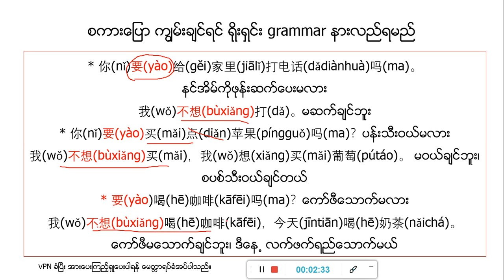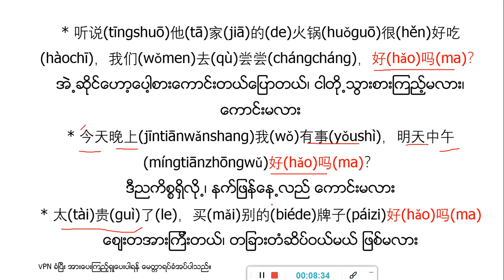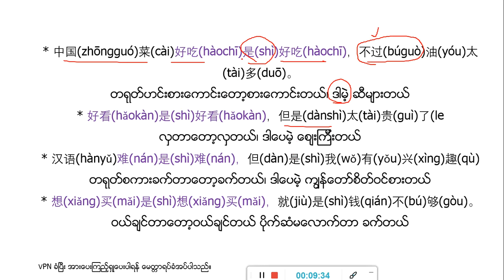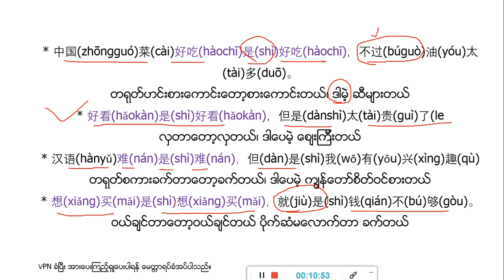ရိုးရှင်း grammar တတ်ရင် speaking ပြောနိုင်